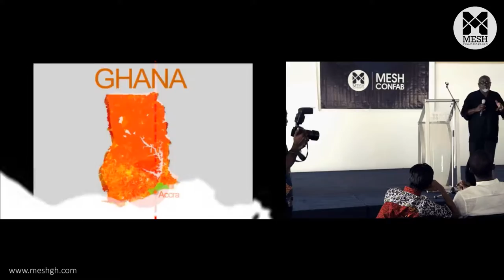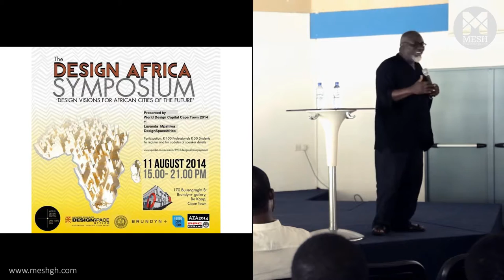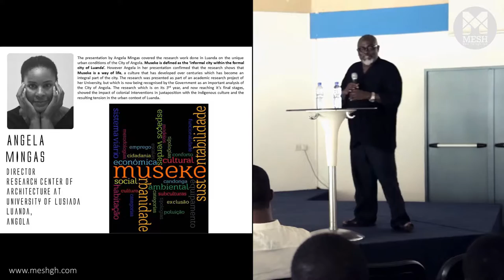Joe Osae Addo - Architect - On Design Advocacy [MESH Confab May. 2015]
Joe Osae Addo (Architect and Chairman of Archi-Afrika) speaks on the importance of creative advocacy, stressing the need for creatives to engage more in the development space during MESH Confab May, 2015.